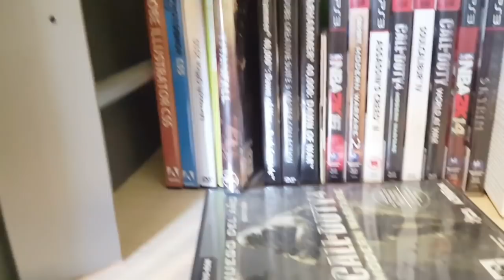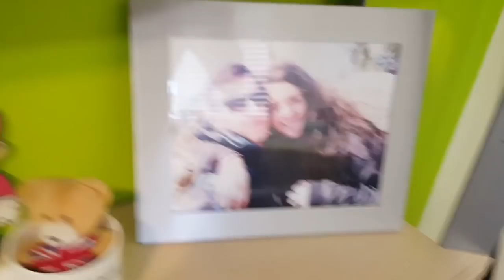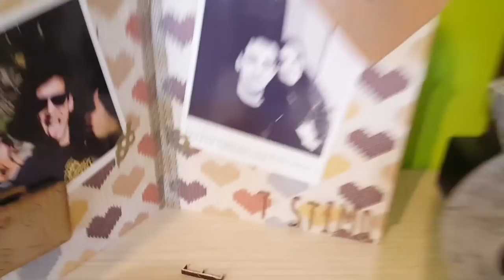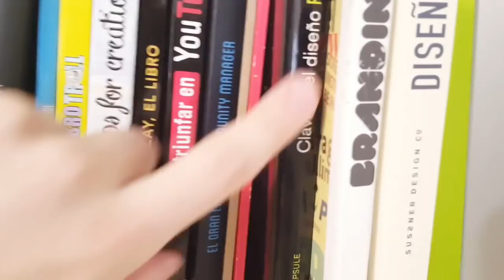SETUP 2018 - MI HABITACIÓN | PolGames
Setup 2018 - Mi habitación. Espero que os haya gustado este vídeo.

►MI PC:
Torre Nox Hummer MC USB 3.0 Zero Edition Blanca
Fuente de alimentación Nfortec Scutum 650W / Nox Urano VX 650W PFC
Disco duro
HDD 1TB SATA3
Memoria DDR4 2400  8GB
Gráfica  GeForce GTX 1050Ti 4GB GDDR5

Pol.